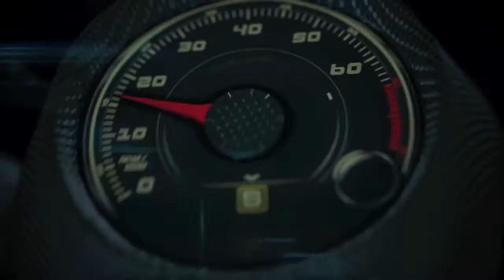Mercedes-Benz Museum, Stuttgart - Gallery of Celebrities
The Mercedes-Benz brand and its predecessors have always been synonymous for out-of-the-ordinary automobiles which underline their owners’ demanding personalities.

In the early days and well into the 1920s, only the very well-to-do were able to afford cars. Before the beginning of the 20th century, so-called Gentlemen Drivers were predominantly seen at the wheels of automobiles, rich motoring enthusiasts who used their cars for racing.

Those who didn’t drive themselves – a more common case from the turn of the century – had their own chauffeurs in much the same way as they had their own gardeners, cooks and butlers.

The automobile therefore quickly became a status symbol and remained the prerogative of the rich, powerful and beautiful in Europe for a long time.

It served the purpose of representation and had to meet the most exacting demands on performance, reliability, comfort and attractiveness.

It was not before the economic miracle years in the 1950s and 1960s that the car became a utility object and mass product in Germany as well. More than ever before, the brand and type of car reflected the owner’s status and image.

Mercedes-Benz automobiles remained what they had always been – epitomes of elegance, value appeal and prestige.
The very first buyer of a vehicle from Daimler-Motoren-Gesellschaft was a member of the elite – the Sultan of Morocco who chose a vehicle from Cannstatt in 1892. Kings, chancellors and presidents, popes and movie stars, as well as personalities from the worlds of sports and show business have continued to rely on vehicles from the brand with the threepointed star to this day.